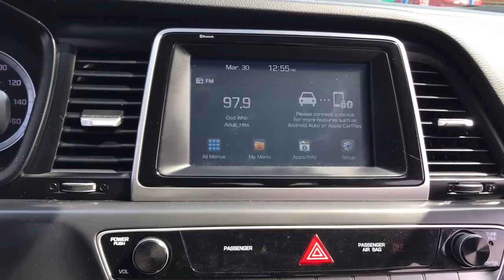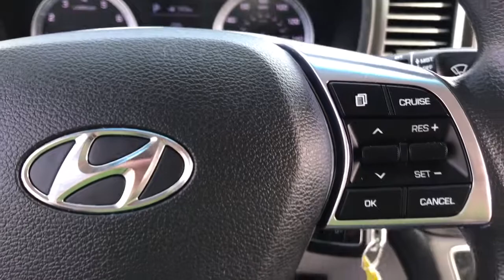2018 Hyundai Sonata near me Elmhurst, Carol Stream, Bloomingdale, Itasca, Hinsdale, IL P4624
Quartz White Pearl Used 2018 Hyundai Sonata available near me in Elmhurst, Illinois at Honda on Grand. Servicing the Carol Stream, Bloomingdale, Itasca, Hinsdale, IL area.

2018 Hyundai Sonata Quartz White Pearl CARFAX One-Owner. Clean CARFAX. SE FWD 6-Speed Automatic with Shiftronic 2.4L 4-Cylinder DGI DOHCAwards:* 2018 KBB.com Best Family Sedans * 2018 KBB.com 10 Best Sedans Under $25,000 * 2018 KBB.com 5-Year Cost to Own Awards * 2018 KBB.com 10 Most Awarded Brands 25/36 City/Highway MPGCall or Come to Honda On Grand in Elmhurst and get a deal that you can smile about!